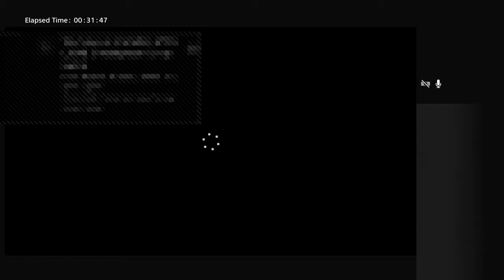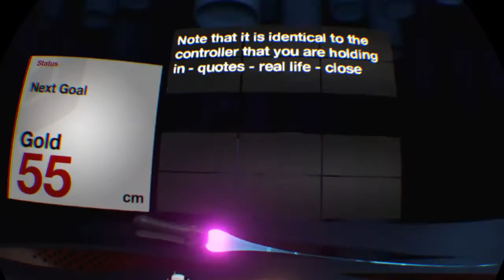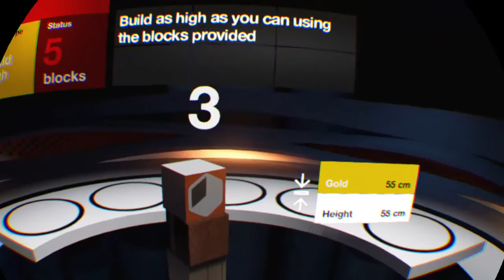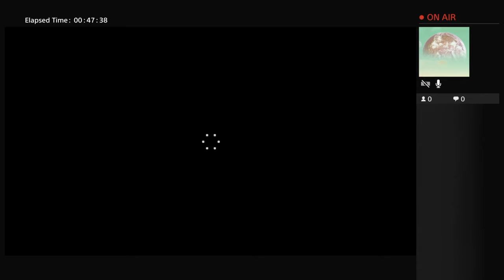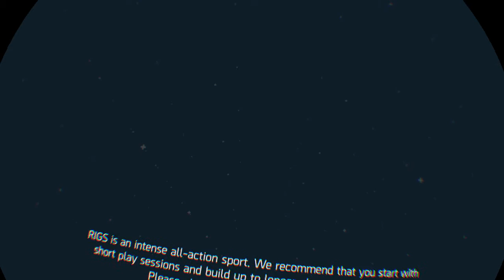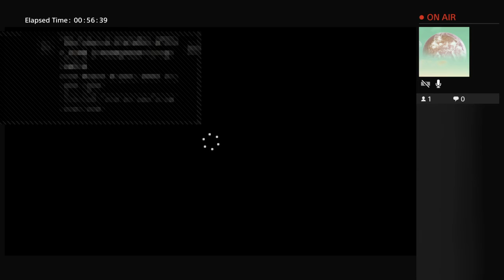Fi3ryPath0fPa1n's PSVR Usage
Hey guys/gals/others! Trying on/out the new PSVR headset today.

Anyway i hope to give you guys a bit of entertainment.